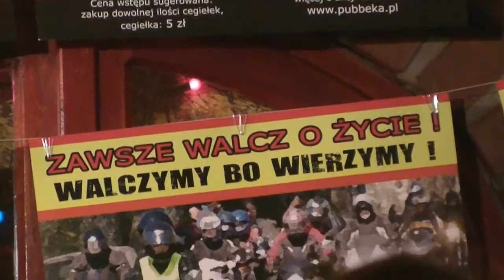JOANNA PILARSKA i JAN GAŁACH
JOANNA PILARSKA i JAN GAŁACH, Pub Beka, Kalisz, 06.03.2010 - impreza charytatywna "POMOC DLA BARTKA"